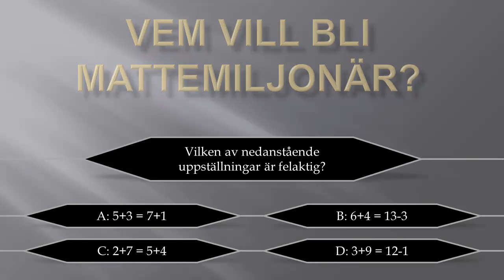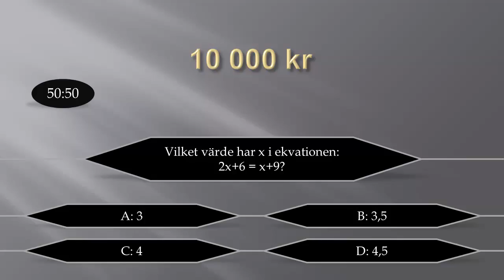Frågesport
Frågesport på interaktiv tavla